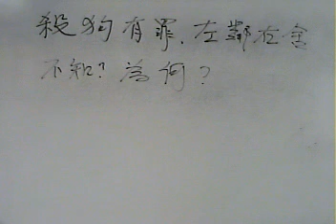102 01 16阿鴻無所不談殺狗有罪左鄰右舍不知為何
本台製作人：華御中醫診所院長：李明哲中醫師。「阿鴻無所不談」節目主持人：李老師阿鴻主講。今日題目：殺狗有罪左鄰右舍不知!為何?。